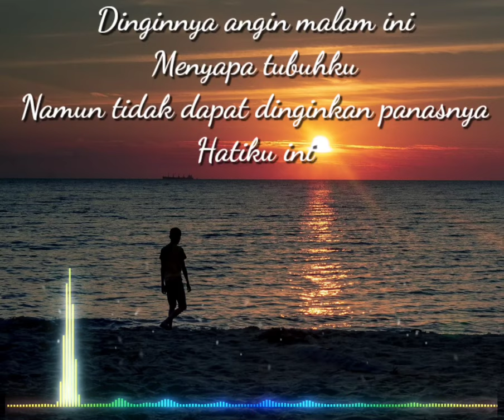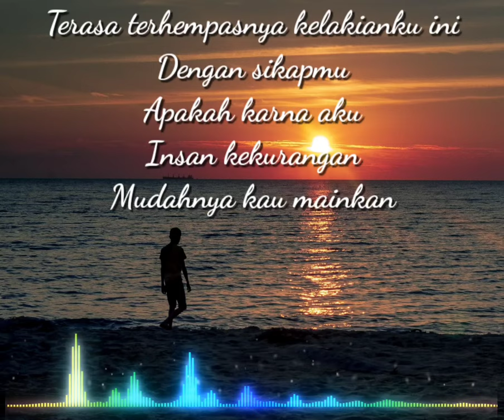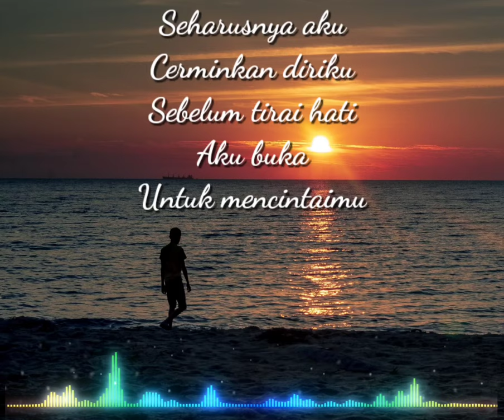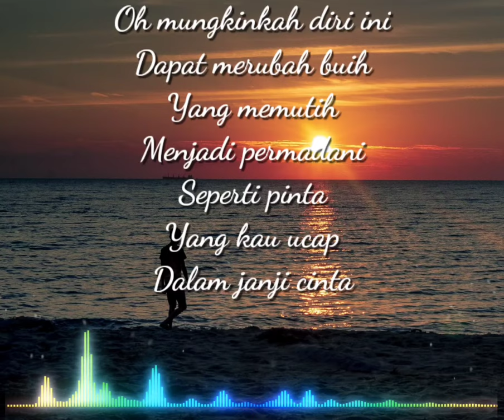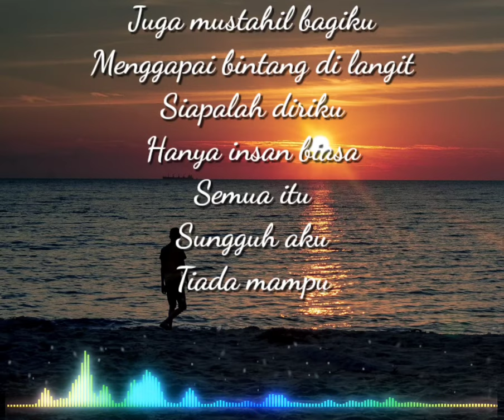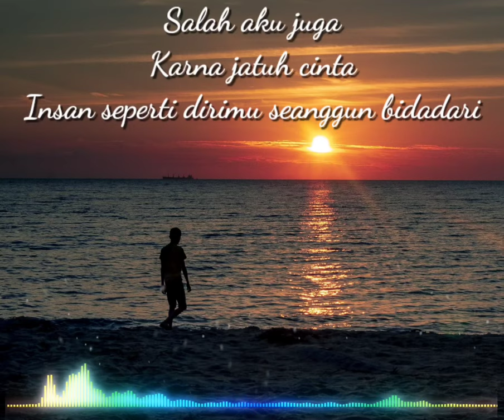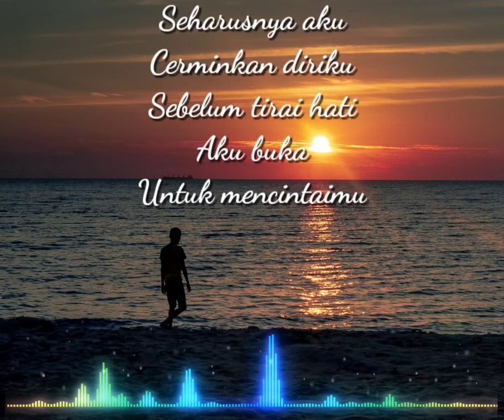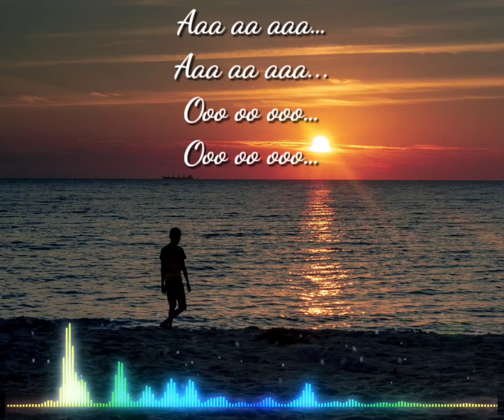EXIST - buih jadi permadani (lirik lagu) cover by mildan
EXIST - BUIH JADI PERMADANI

lirik .

Menyapa tubuhku

Namun tidak dapat dinginkan panasnya

Hatiku ini

Terasa terhempasnya kelakianku ini

Dengan sikapmu

Apakah karna aku

Insan kekurangan

Yang memutih

Menjadi permadani

Seperti pinta

Menggapai bintang di langit

Siapalah diriku

Semua itu

Sungguh aku

Tiada mampu

Karna jatuh cinta

Seharusnya aku

Cerminkan diriku

Aku buka

Untuk mencintaimu

Yang memutih

Menjadi permadani

Seperti pinta

Siapalah diriku

Semua itu

Sungguh aku

Tiada mampu

Karna jatuh cinta

Seharusnya aku

Cerminkan diriku

Aku buka

Untuk mencintaimu

Aaa aa aaa…

Aaa aa aaa...

Ooo oo ooo…

Ooo oo ooo…